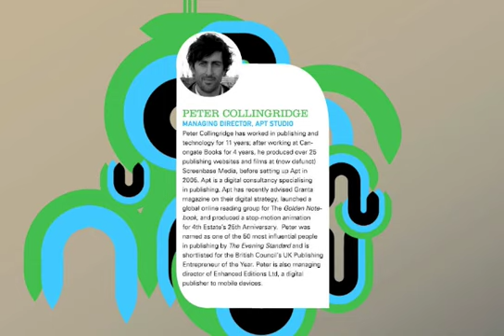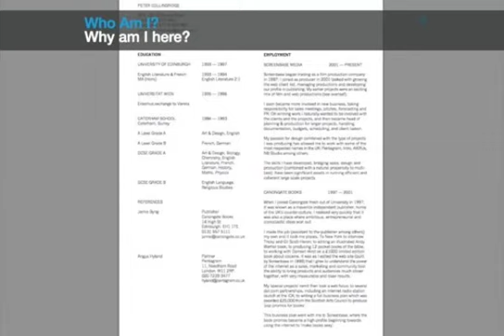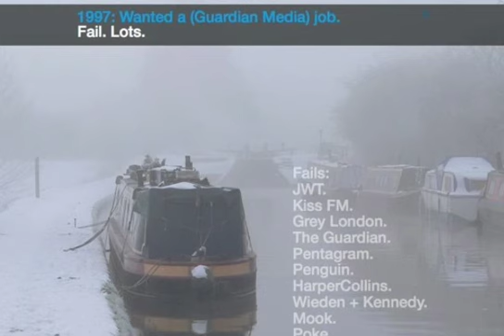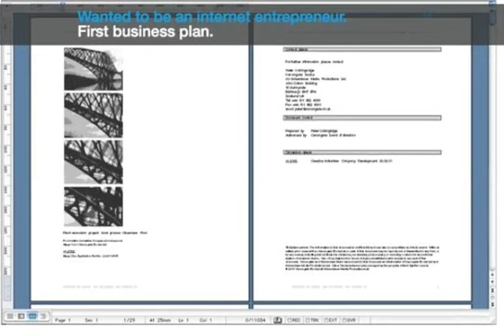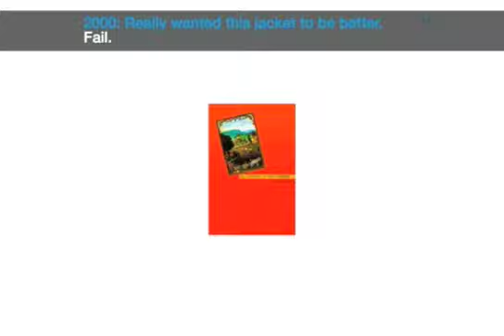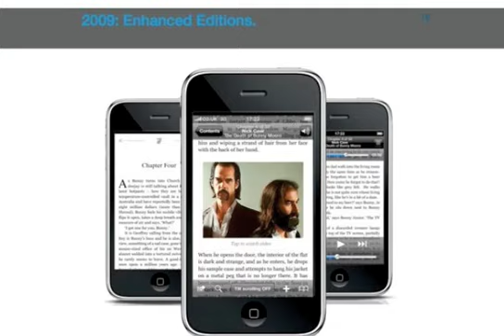Fail Harder - Pecha Kucha at the London Book Fair to the Society of Young Publishers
7-minute pecha kucha (21 slides @ 21 seconds each) given to a room full of publishing students at the 2009 London Book Fair by publishing entrepreneur Peter Collingridge

Peter spoke on the vital process of failure early (and throughout) one's career, with ample personal examples.